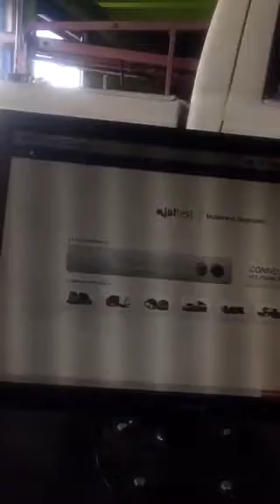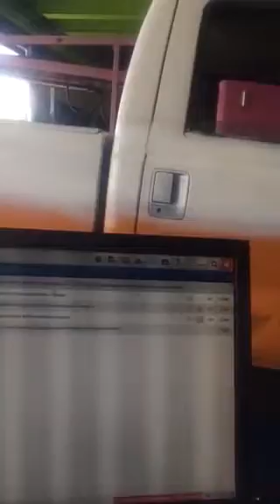How to scan a semi truck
Scanning a semi with Jaltest